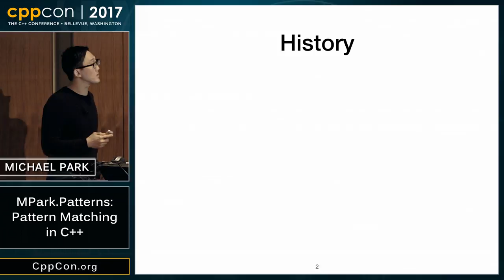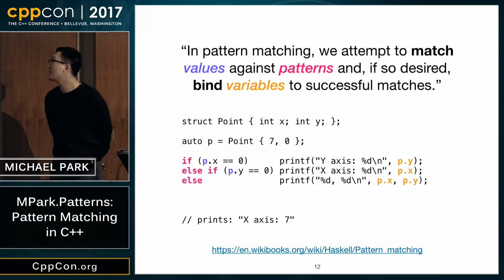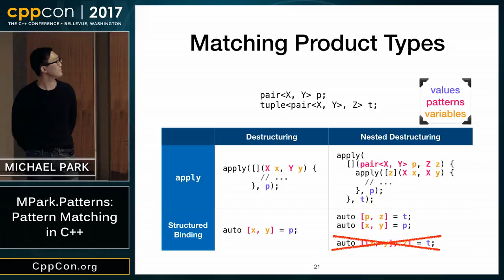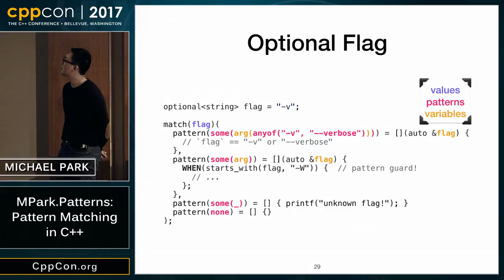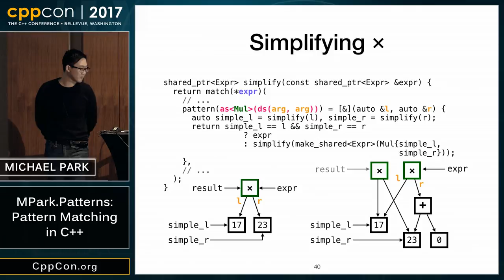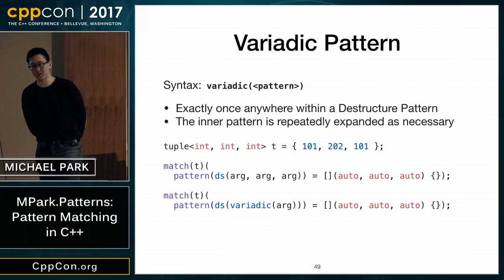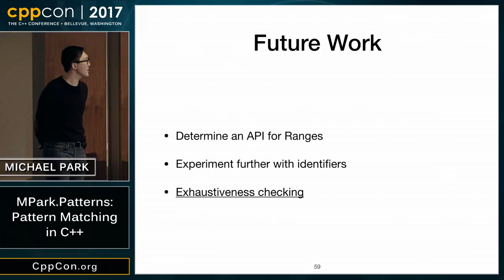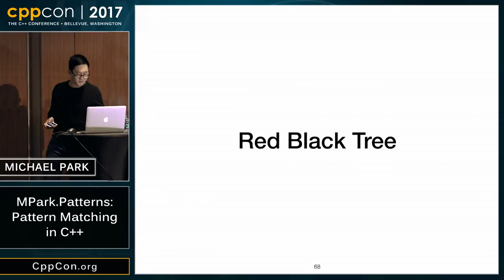CppCon 2017: Michael Park “MPark.Patterns: Pattern Matching in C++”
Pattern matching brings a declarative approach to destructuring and inspecting complex data types. It’s a very powerful abstraction provided by many programming languages such as Haskell and OCaml, and more recently, Rust, Scala, and Swift.

We’ll see a glimpse of pattern matching in C++17 and their current limitations through features such as structured bindings, `apply`, and `visit`. We’ll then jump into MPark.Patterns, an experimental pattern matching library for C++. The following is an example of `fizzbuzz` written with the library:

void fizzbuzz() {
   for (int i = 1; i ‹= 100; ++i) {
    using namespace mpark::patterns;
    match(i % 3, i % 5)(
      pattern(0, 0) = [] { std::cout ‹‹ "fizzbuzz\n"; },
      pattern(0, _) = [] { std::cout ‹‹ "fizz\n"; },
      pattern(_, 0) = [] { std::cout ‹‹ "buzz\n"; },
      pattern(_, _) = [i] { std::cout ‹‹ i ‹‹ '\n'; });

We’ll see many more examples like this that lead to simpler, declarative code that focuses on the desired shape/state of the data, rather than a sequence of imperative code that tries to inspect the data in piecemeal.

The goal of the library, and the talk is to gain experience and exposure to pattern matching in order to potentially help guide the design of a language-based pattern matching mechanism.
Michael Park: Mesosphere, Software Engineer

I’m a committer for the Apache Mesos project, and work as a Distributed Systems Engineer at Mesosphere. Within the realm of computer science, I’m very much intrigued by language design, compiler construction, and distributed systems. I’m also an active member of the ISO C++ Standards Committee.